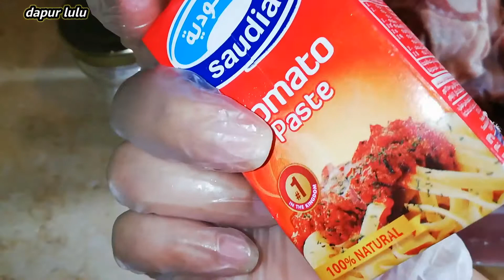Resep nasi arab kabsah daging yang sangat lezat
Untuk bumbu dan bahan bahannya :
Daging kambing
Bawang merah
Bawang putih
Jahe sesuka
Lengkuas
Kapolaga cengkeh
Daun salam
Bumbu campur
1 biji magge
Lada bubuk
Ketumbar bubuk
Garam secukup rasa
Dan minyak goreng
  Kentang 1biji
 Wortel 1 biji
 Cabe paprika hijau